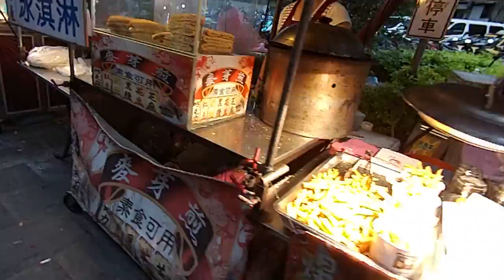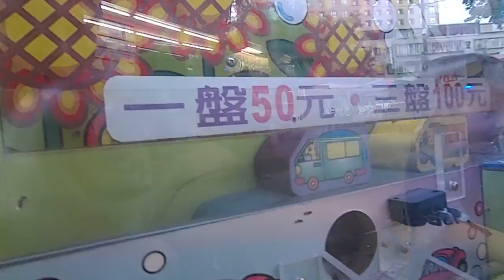kids playground|車子|巧虎|戰鬥陀螺|玩具|玩具車|健達出奇蛋|玩具车|游乐场|孩子們的遊樂場 1 Kids Playground.|otoro